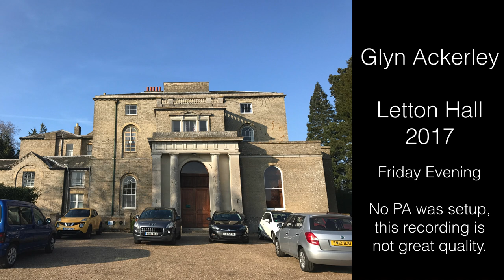Letton Hall- Friday Evening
Follow this link to find the mp3s of the sermons that you can download and put on cd or on your phone/mp3 player!